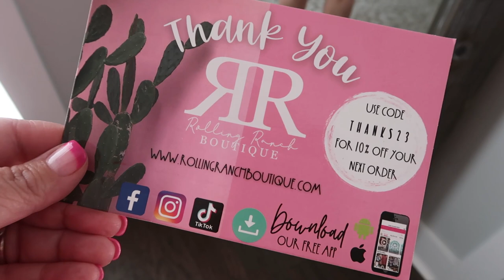✨vlog✨ | EEG | Easter Tiered Tray | Decorate with me | Parker's 4th Birthday Party | Fashion over 50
Hello and welcome back! In this vlog, I get an EEG, I decorate my tiered tray for Easter & we go to Parker's 4th Birthday party.